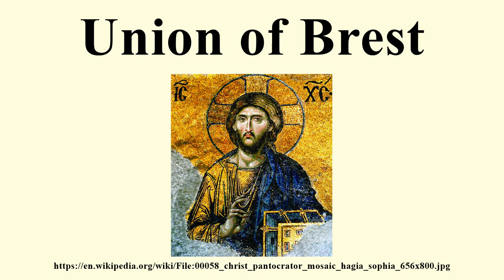Union of Brest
Image-Copyright-Info
Image is in public domain
Artist-Info:   Byzantinischer Mosaizist des 12. Jahrhunderts
Image-Copyright-Info